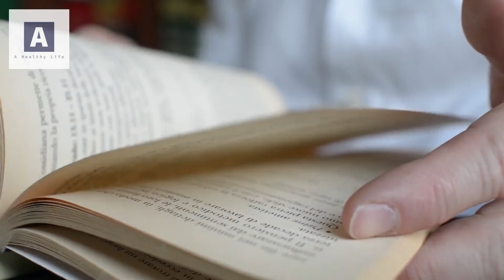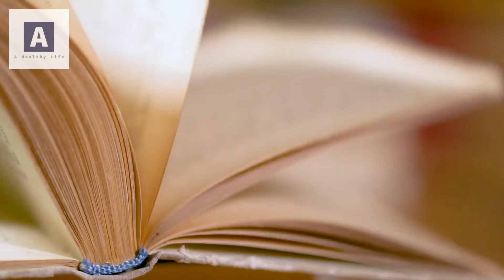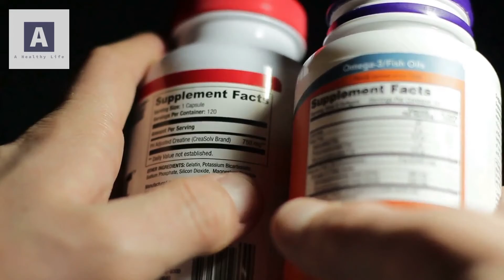Hair Loss E-Book - How to Stop Hair Loss Through Mind and Body Workouts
More Information about How to Stop Hair Loss Through Mind and Body Workouts:

The One Exercise That's Best for Stopping Hair Loss, Says ...
Cardio Exercise Reduces Hair Loss by Reducing Cortisol Levels ... Anxiety boosts the level of the hormone cortisol in your body, which can ... and other physical activity produce endorphins—chemicals in the brain that act as ...

The Connection Between Exercise and Hair Loss | Livestrong ...
But if hair loss is a potential concern, here's what to keep in mind about ... "Over-?exercising and not providing the body with the fuel needed can lead to hair loss ...

8 Yoga Asanas to Reduce Hair Fall Naturally | How to reduce ...
Yoga for hair growth - Restore the hair growth and refrain hair loss with amazing yoga poses. These yoga asanas stimulates blood circulation and promotes hair ...
Video Content:

The Hair Loss Black Book:  What It Is, How It Works, And What To Expect

This book is quickly becoming the number one tool to stop hair loss and re-grow hair. The book could easily get lost among the thousands of other products promising a cure to hair loss. It would be a shame if you missed out on it because this program is not another “miracle” product that does not work, it is the real deal.